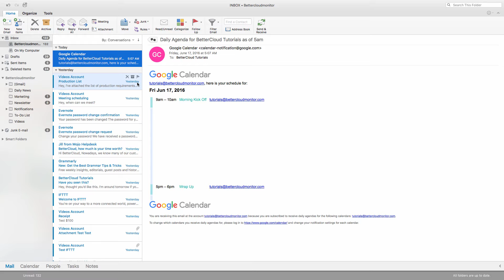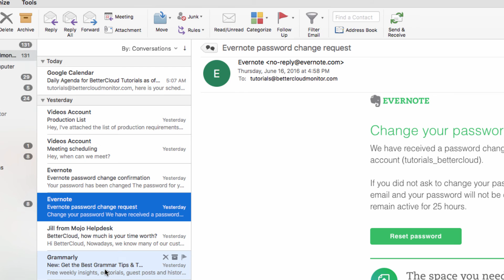How to Mark Everything as Read in Outlook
If too many emails have piled up in your inbox, here’s a quick way to clean it up. We’ll show you how to mark all messages in your inbox as read at once.